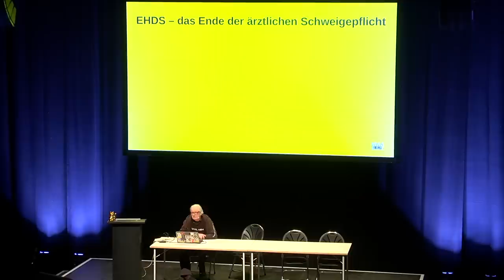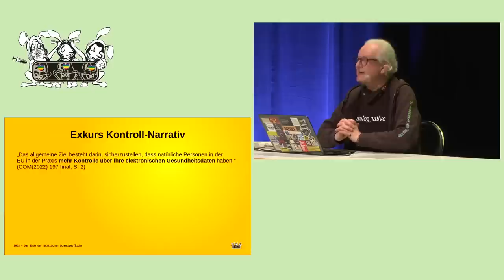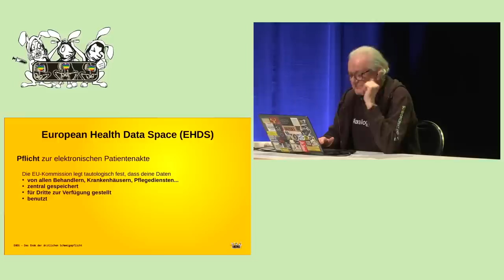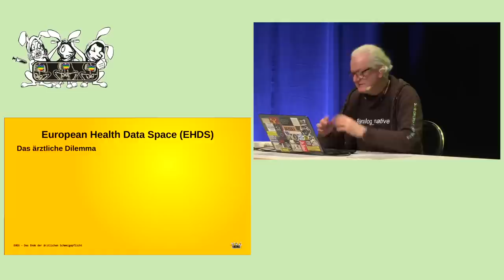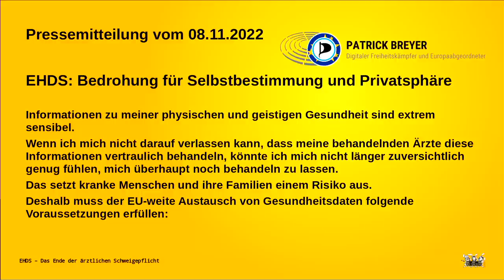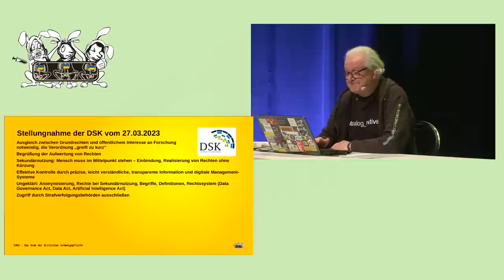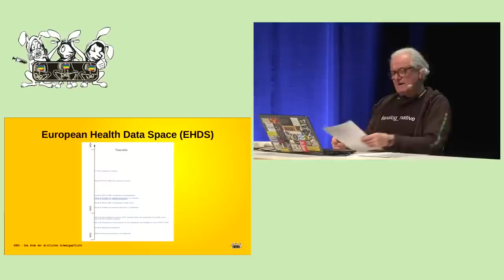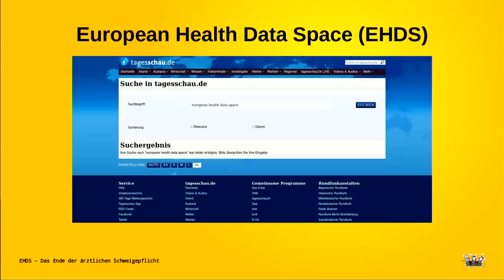EH20 EHDS - Das Ende der ärztlichen Schweigepflicht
Nicht nur Ärzte sollen Daten herausgeben, sondern z.B. auch Pflegedienste, Psychotherapeuten und ambulante Sozialpsychiatrie. Schon im September entscheidet das Europaparlament darüber, wer wieviel Geld mit deinen medizinischen Daten verdienen kann - und Du bekommst nichts ab.

Die EU-Kommission hat am 03.05.22 ein "Proposal for a REGULATION OF THE EUROPEAN PARLIAMENT AND OF THE COUNCIL on the European Health Data Space" vorgelegt. Was zunächst wie eine Regulierung von etwas bereits existentem erscheinen will, wird bei seiner Verwirklichung extreme Konsequenzen für das Selbstbestimmungsrecht, das Vertrauensverhältnis zwischen Kranken und Heilenden sowie die Privatsphäre im Allgemeinen haben.

Wo die Patientenrechte vollmundig angepriesen werden, steht unterm Strich nichts anderes als Entmündigung, die Pflicht zu einer elektronischen Patientenakte (ePA) und der Verlust von allen Rechten Einzelner an ihren Daten. Nicht einmal ein Widerspruchsrecht würde dann noch existieren.
Die Schaffung zentraler nationaler und europäischer Datensammlungen erscheint gerade vor dem Hintergrund der "kompetenten" Umsetzung anderer EU-Projekte (AI-Act etc.) extrem fahrlässig. Tatsächlich hätte die Regelung in der vorliegenden Weise für alle Beteiligten von Patientin bis Arzt nur Nachteile - außer für die industrielle IT.
Der Gesetzgebungsprozess ist bereits weit fortgeschritten - Anfang Februar war Einsendeschluss für "Draft reports", am 23.03.23 endete das "Tabling of Amendments", am 06.07.23 wird über den Bericht und im September 2023 über die Verordnung abgestimmt - die auch eine deutliche Kompetenzüberschreitung der EU-Kommission darstellt, weil Entscheidungen in Gesundheitsangelegenheiten Sache der einzelnen Staaten sind.

jockel